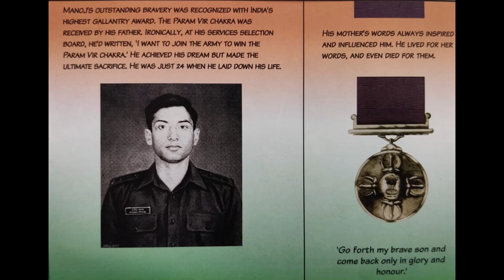Too Young To Die © Ian Cardozo & Vanita Singh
The MARIGOLD ballad “Too Young To Die” (released on Spotify and iTunes) pays tribute to the truly epic, indomitable courage of 24-year-old Kargil war hero Lieutenant Manoj Pandey, PVC, and his brave battle comrades of the 1/11 Gorkha Rifles. Born in Rudha village in Sitapur district of Uttar Pradesh, Manoj was determined to join the Army and be awarded the Param Vir Chakra, India’s highest gallantry award. Although wounded in the shoulder and leg, he grimly charged ahead of his troops on a narrow treacherous ridge through a hail of enemy bullets, lobbing the grenade that cleared the final and most formidable bunker to the last man before succumbing to a fatal burst on his forehead. This victory on Khalubar Hills was one of the turning points in the Kargil War, with the enemy on the run in the entire sector.

Track Artist, Vocals, Acoustic Guitar: Vanita Singh
Composer: Vanita Singh
Arranger: Vanita Singh
Lyricist: Ian Cardozo
Producer: Vanita Singh

Photo Credit: Mandip Singh Soin, Anita Dayal Soin